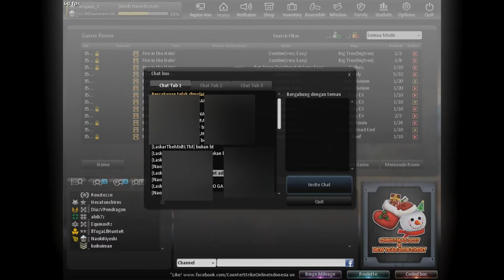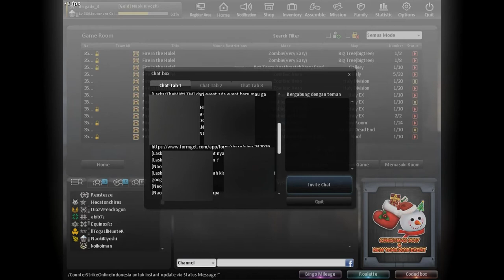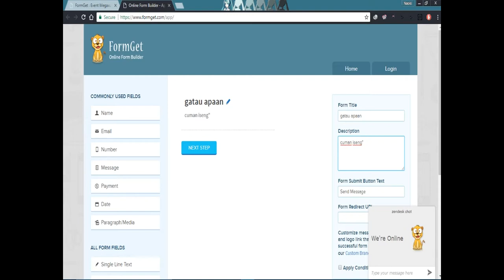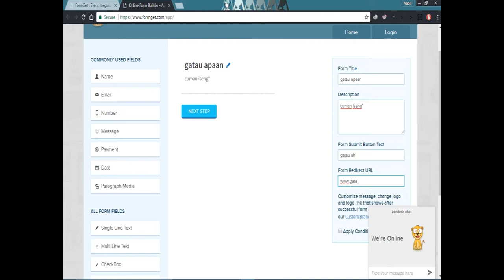[CSO] DAPET RDC GRATIS ??! MASA SIH !!??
Hallo guys,

Kali ini kita gk main dulu yak... karena hari ini saya dapet info dapet RDC gratis dri event :v Eeeh?? yakin tuh gratis bneran? yuk simak ^^/

Dan buat kalian untuk selalu berhati" agar tidak tertipu dengan mereka yg berusaha mengambil akun kalian, dengan tidak percaya adanya senjata" gratis dri web mana pun...

Keep Gaming And Humble